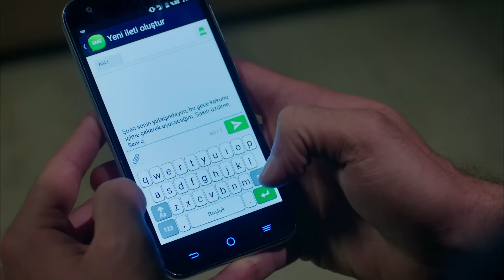Запах Kлубники 41 Cерия (Pусская Oзвучка)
Производство: Голд Филм
Продюсер: Фарук Тургут
Сценарий: Аслы Зенгин